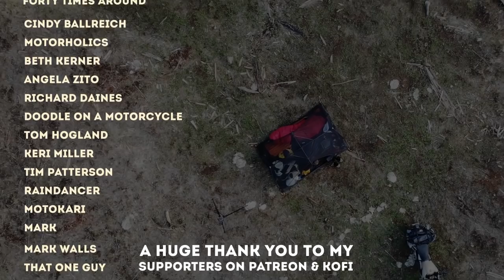Fresh Start: Pt 1 Fresh Camp Food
The first part of my last trip home before Rocky Mountain Roll!
Featuring how I make FRESH camp food, that's not dehydrated, and a little life update!

Have you gotten your ticket for Rocky Mountain Roll yet?